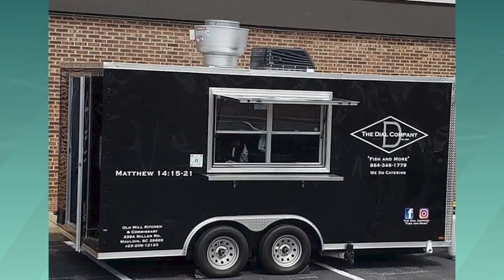Upstate Food Truck Festival